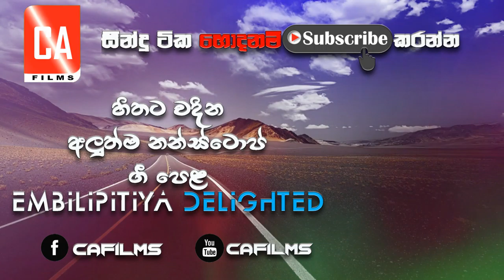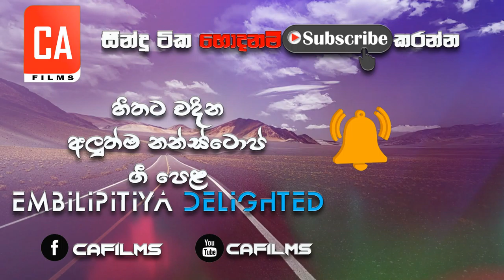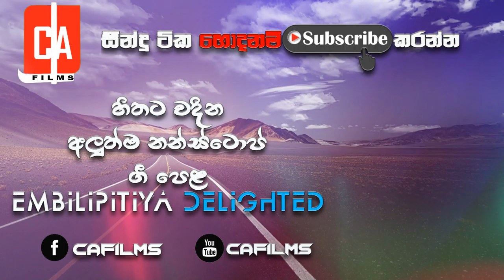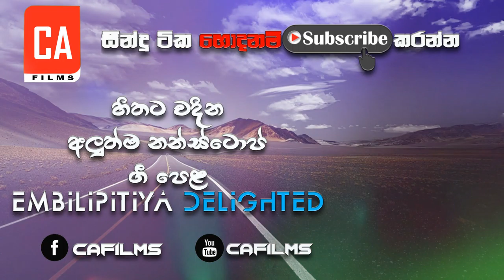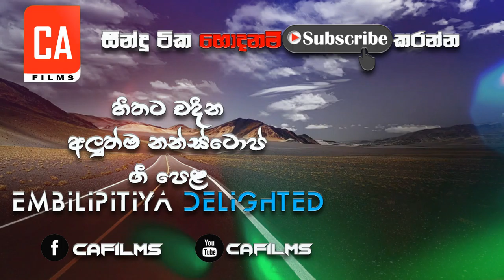Embilipitiya Delighted (සුපිරිම සෙට් එක එක දිගට) Top Hit Nonstop | Best Nonstop Collection|2021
ʟɪᴋᴇ sʜᴀʀᴇ ᴄᴏᴍᴍᴇɴᴛs  ᴀɴᴅ ғᴇᴇᴅʙᴀᴄᴋ ᴜs        ᴛʜᴀɴᴋs ʏᴏᴜʀ ᴡᴀᴛᴄʜɪɴɢ

NOTE : Dear Viewers am not earning from this video but if the respectful owner wants to delete this content kindly email Us at Please don’t use copyright strike I will be very thankful to you and will respect your decision.

best sinhala song 2021
sinhala nonstop,
 latest sinhala,
latest sinhala nonstop 2020,
dj nonstop,
derana tv,
aluthmasindu,

2021latest sinhala,
dj nonstop,
derana tv,
aluthmasindu,
Best Sinhala New Songs Collection